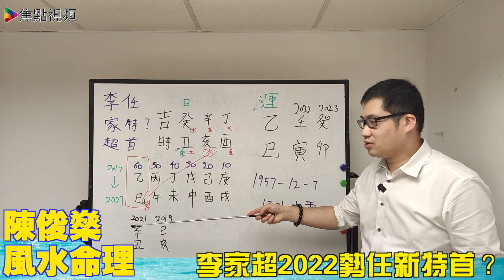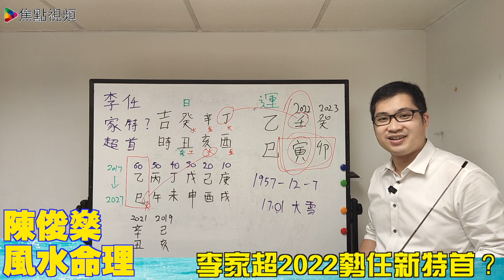李家超並非下屆特首？ 背後另有其人？ 《陳俊燊風水命理》 EP40 20210920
💪🏻撳埋🔔搶先睇
✔️俾like👍🏻

🎉為慶祝焦點視頻踏入3️⃣週年，歡迎任何個案轉介，積善積德：

免責聲明
同時，本頻道內視頻所含資訊、投資分析與建議僅作參考，不構成要約、招攬或邀請、誘使、任何不論種類或形式之申述或訂立任何建議及推薦，投資涉及風險，投資者在作出任何投資決定前有必要諮詢獨立的專業意見。